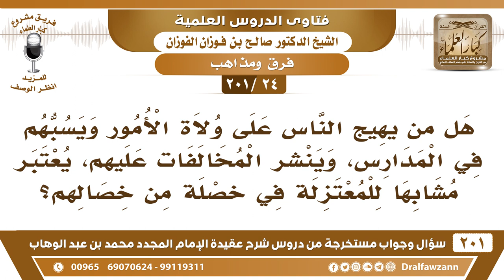[24 -201] هل من يهيج الناس على ولاة الأمور يعتبر مشابها للمعتزلة؟ - الشيخ صالح الفوزان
-[24 -201] السؤال: هل من يهيج الناس على ولاة الأمور ويسبهم في المدارس، وينشر المخالفات عليهم ، يعتبر قوله مشابها للمعتزلة في خصلة من خصالهم؟
الجواب: هذا أخبث من المعتزلة، هذا من الخوارج الذي يحث الناس على شق عصا الطاعة، وعلى تفريق الكلمة، هذا من الخوارج والعياذ بالله.
للاشتراك في قناة الشيخ صالح الفوزان

للاستفسار والإقتراحات والدعم
رئيس الفريق
لمشروع كبار العلماء